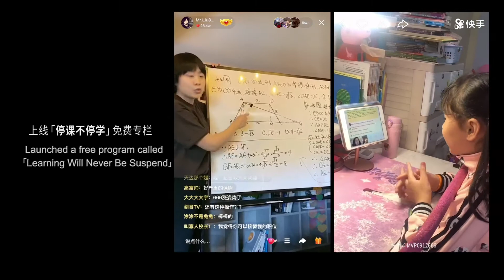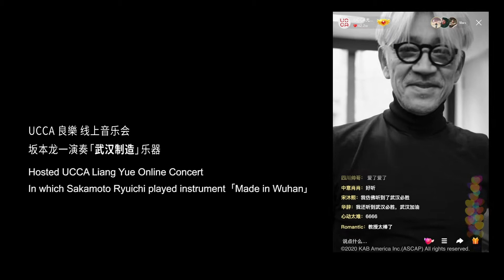The 9th Anniversary of Kuaishou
Capture the world, share your story.
You can make the world a better place